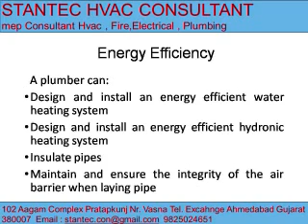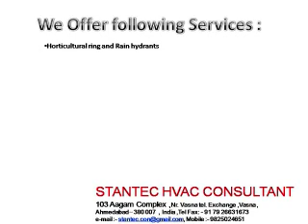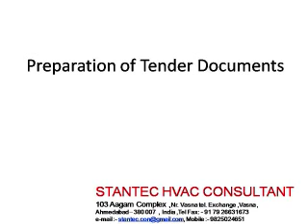425 Emergency Stantec Havc Consultant 9825024651